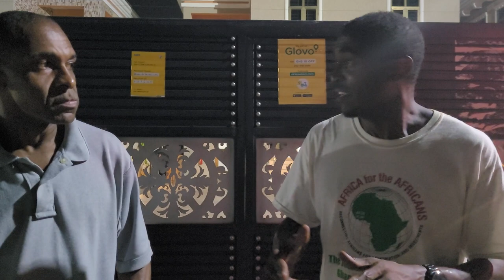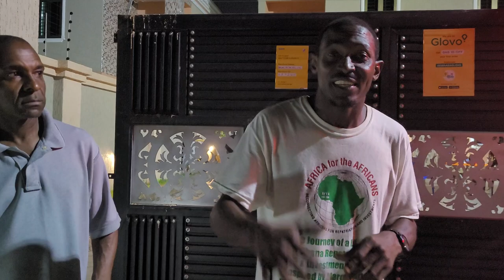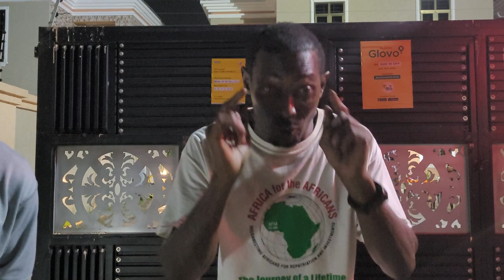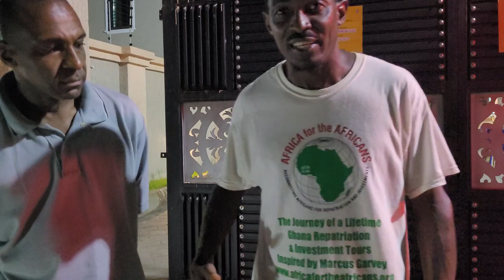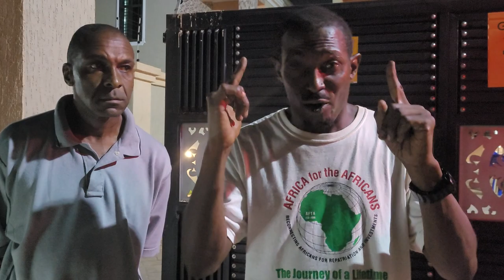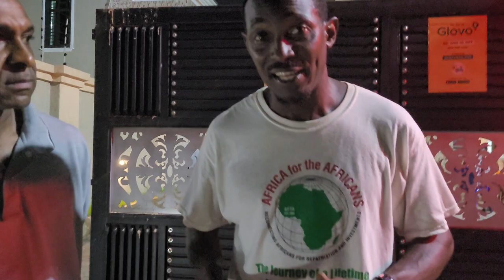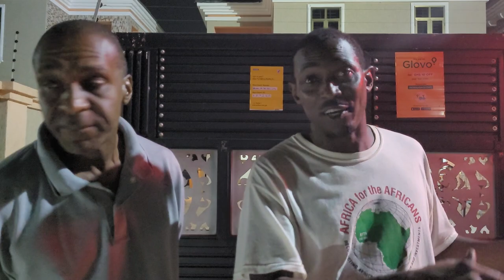Strong Black Men Build Black Nations & Families- Negropeans Chase White Devil Women- Ghana June 2022